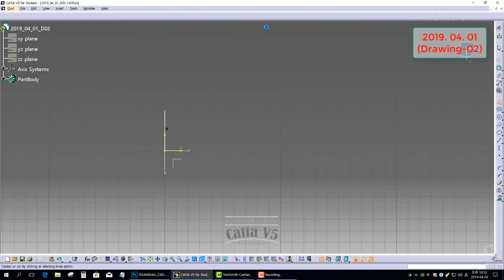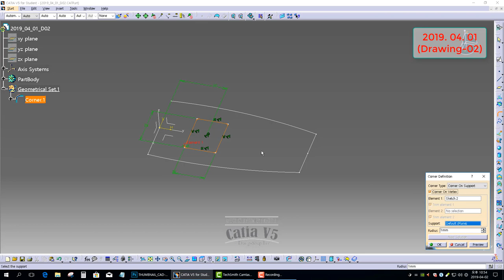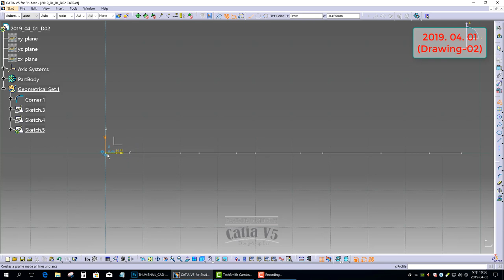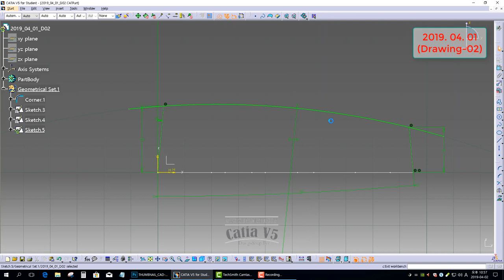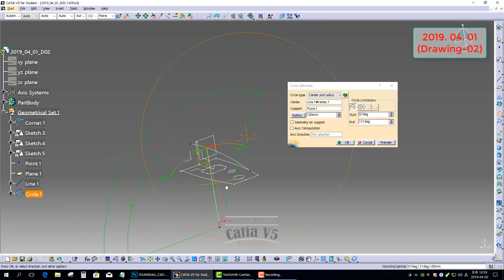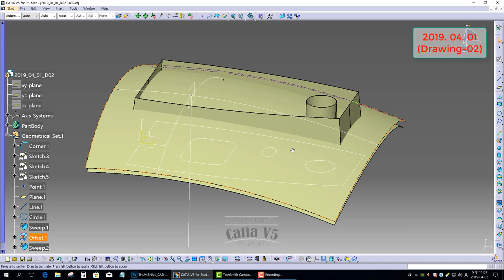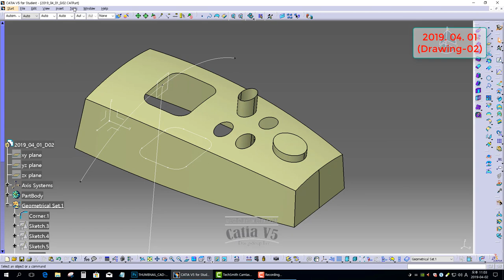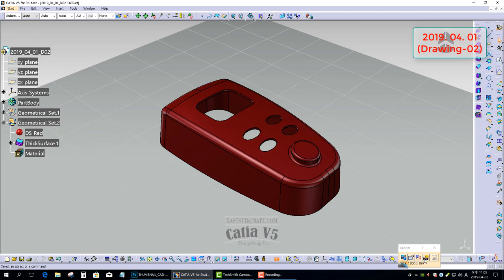[GSD] CATIA V5. Surface Practice Drawings 2019. 04. 01 (Drawing-02)